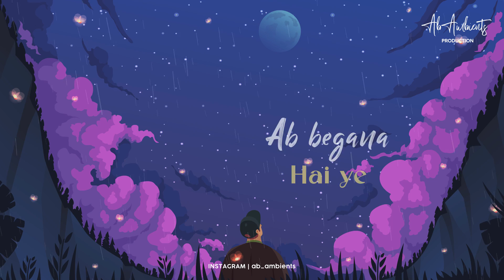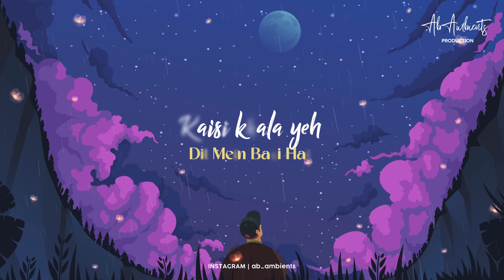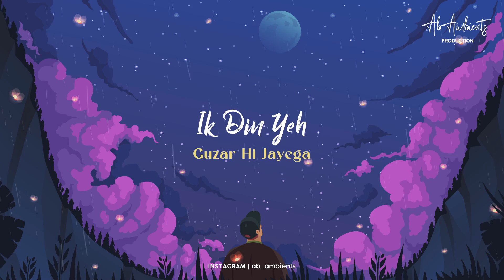Alone In Rain Mashup | AB AMBIENTS | Mann Mera | Bheegi Bheegi Raaton Mein | Monsoon Mashup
Presenting - Alone In Rain Mashup | AB AMBIENTS | Monsoon Heartbreak Mashup

Credits-
Song - Alone In Rain Mashup

Original Credits / Tracks Used:

- Rainy Cry - AB AMBIENTS ( Original )
- Aye Khuda ( Murder 2)
- Mann Mera
- Bheegi Bheegi Raaton Mein